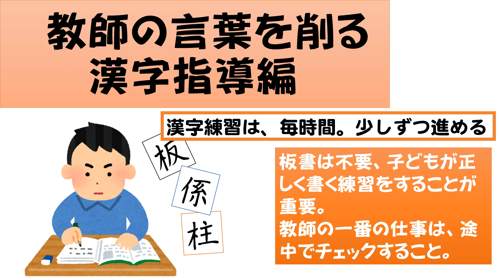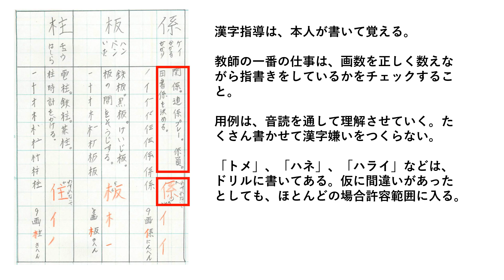教師の言葉を削る漢字編 漢字ドリルを上手く使えば短時間で指導出来ます。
漢字指導で、色チョークを使いながら時間をかけて板書するという方法は、１，２年生までで十分です。漢字ドリルに指導内容が細かく書いてあります。上手に活用することが大切です。